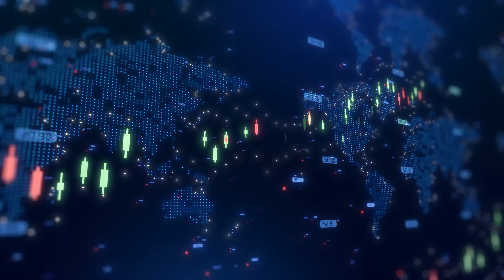Ocean Power Technologies expands global reach with reseller agreements in U.S. and Colombia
Ocean Power Technologies CEO Philipp Stratmann joined Steve Darling from Proactive to announce two significant reseller agreements, strengthening its commercial presence in both Latin America and the United States. The first agreement is with Elektron SAS, a Cartagena, Colombia-based company specializing in hydrographic and oceanographic instrumentation services. This partnership marks a major step forward in
OPT’s expansion into Latin America. Elektron will provide sales, integration, and support services for OPT’s full suite of maritime solutions, including the WAM-V® Unmanned Surface Vehicles (USVs), the Next Generation PowerBuoy®, and the AI-powered Merrows™ platform.
Importantly, the agreement includes a $4 million purchase commitment, underscoring strong regional demand and confidence in OPT’s technology. The collaboration leverages Elektron’s established network and technical expertise to help meet the growing need for advanced ocean monitoring and power systems across the region.
In addition to the Latin American deal, OPT has signed another reseller agreement with Grava Hydrographic Solutions, a U.S.-based specialist in hydrographic and oceanographic equipment integration and services. Grava Hydro will help expand the availability and support of OPT’s WAM-V® USVs across the United States, positioning the technology for greater use in commercial, research, and government applications.